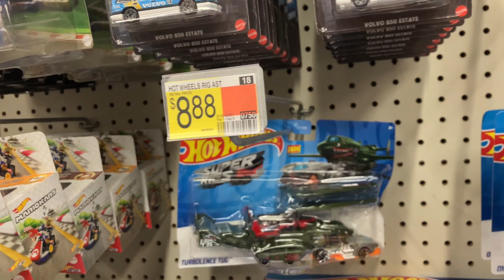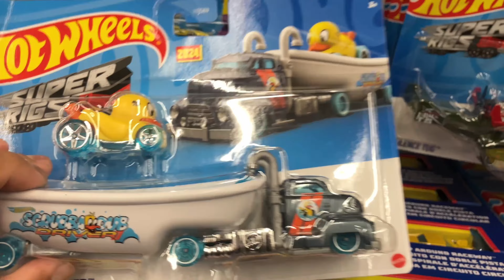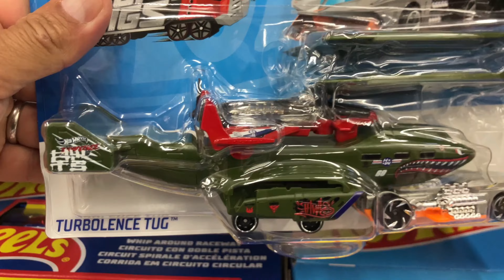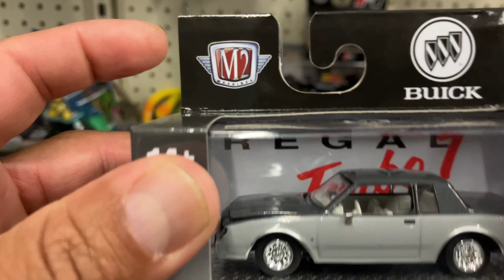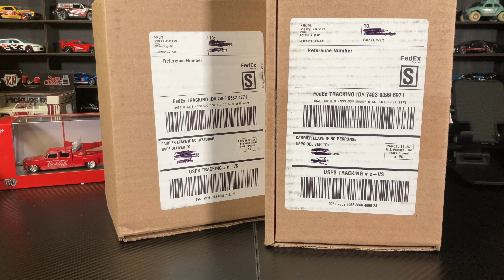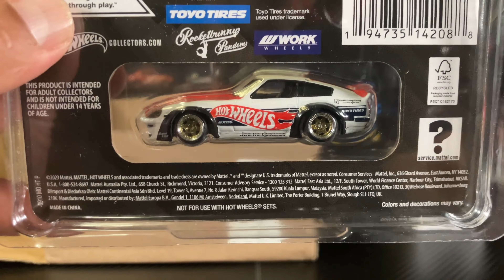GORGEOUS M2 CHEVYS & FORD PICKUPS🔥RLC & ELITE 64 UNBOXING AND MORE.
Found this gorgeous M2’s trucks at one of my local shops, plus 2 beautiful Rlc unboxing.
More content @RAZAPOKE